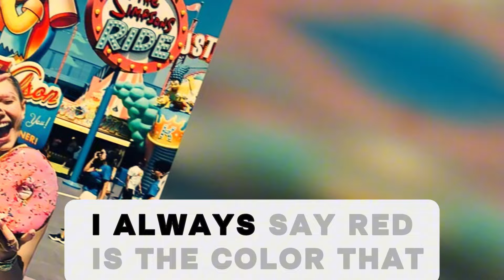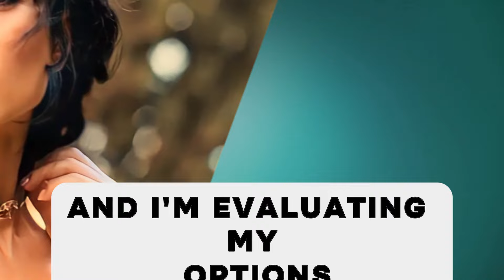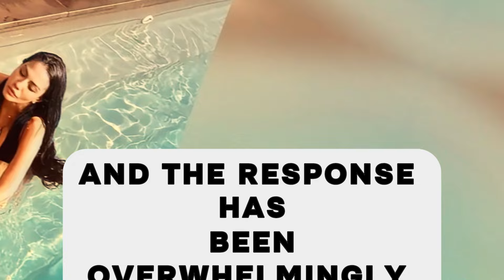Demet Özdemir last interview "From a red carpet to a big event"